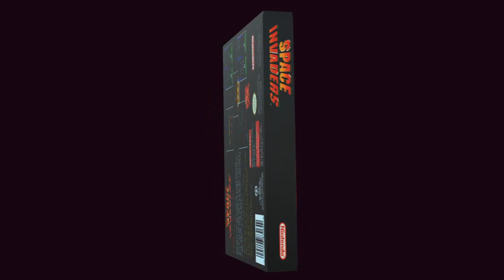Space Invaders chroma